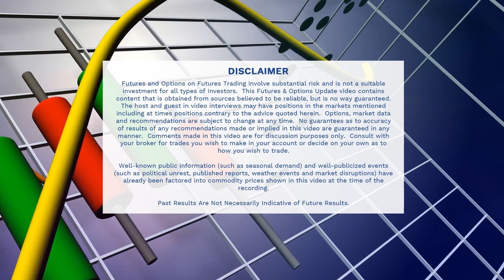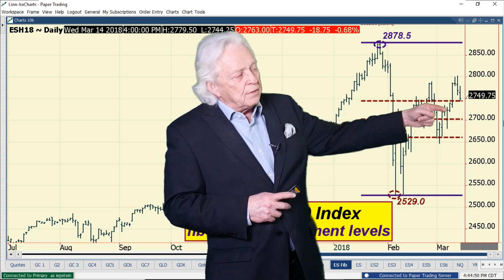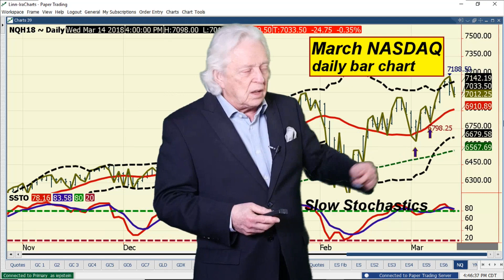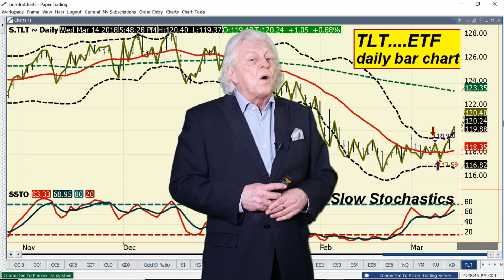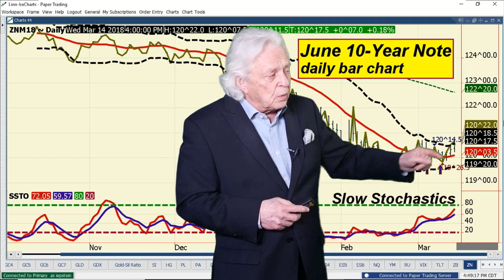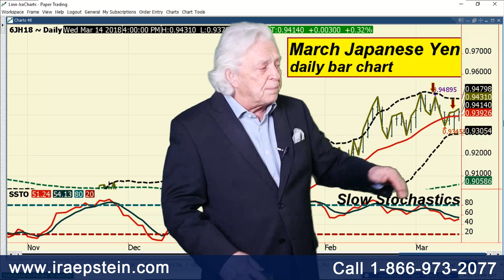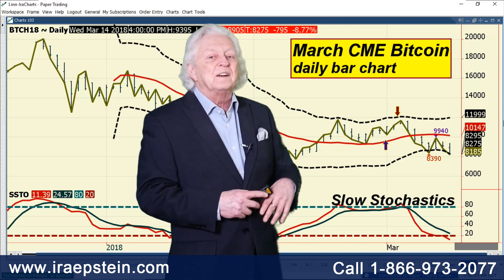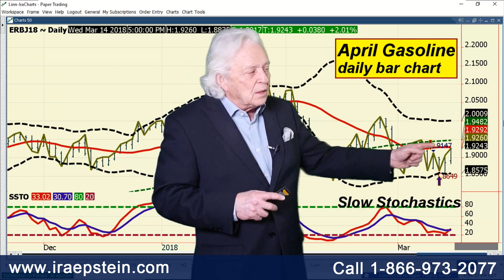Ira Epstein's End of the Day Financial Video 3 14 2018